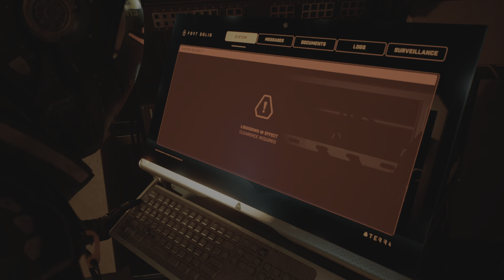Fort Solis | I Keep Messing Up! - part 3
I head to the facility with Jessica, hopefully too save Jack in time from my mistakes 😅